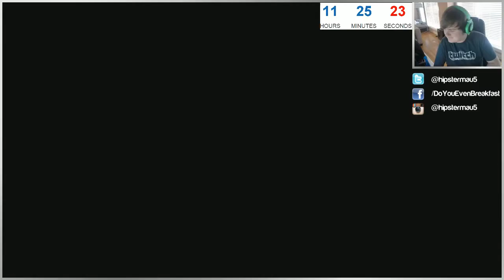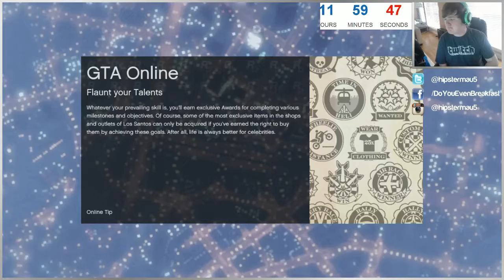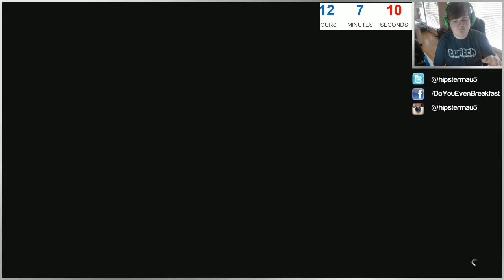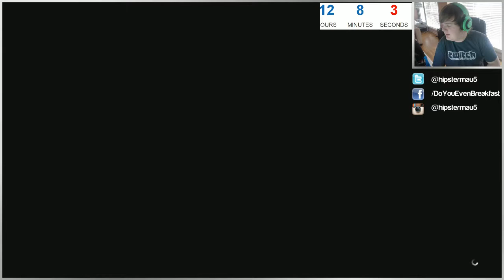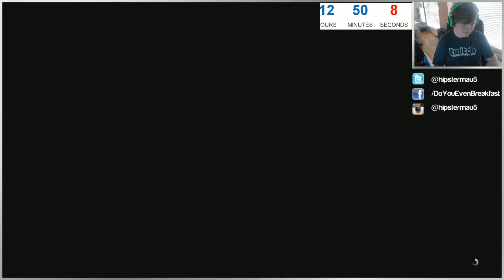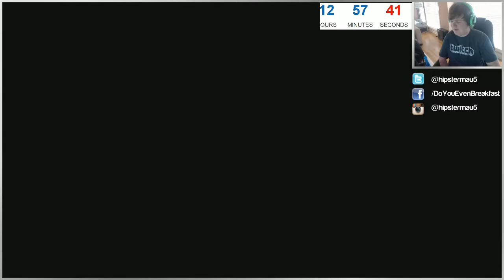24 hour Live stream! - BRAWL - 1 / 2